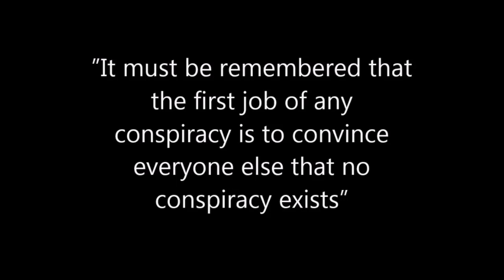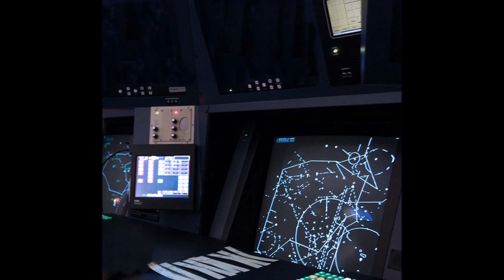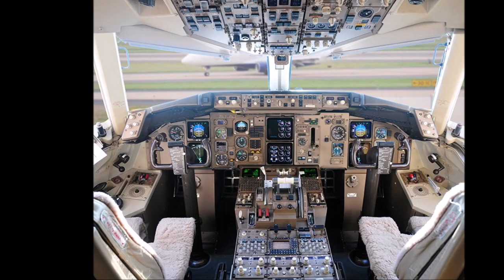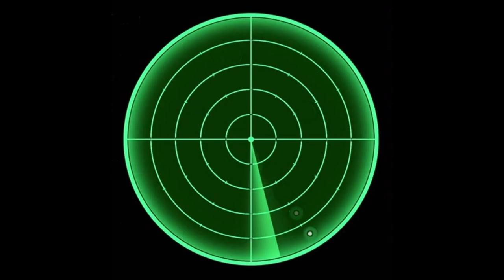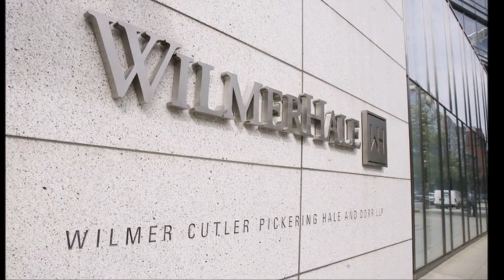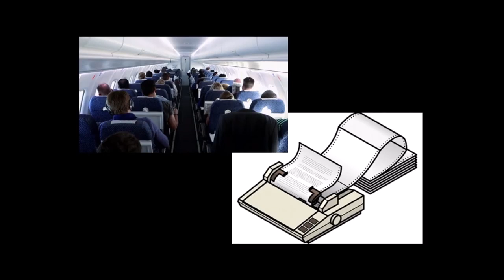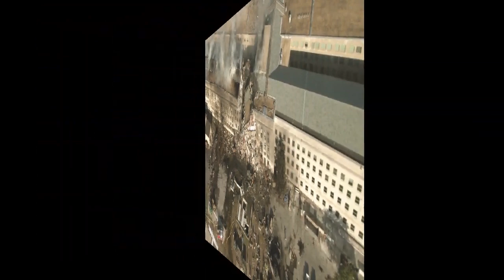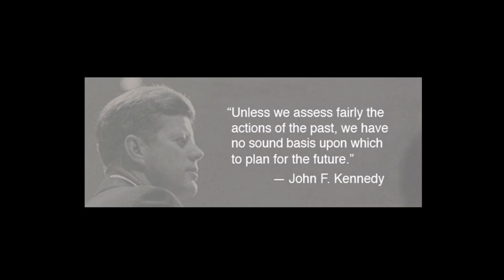Flight Attendant reveals best evidence against 911 plotters